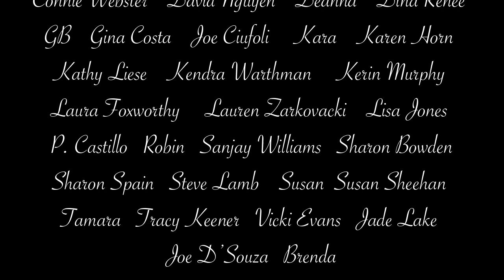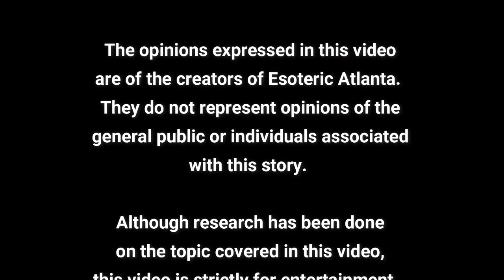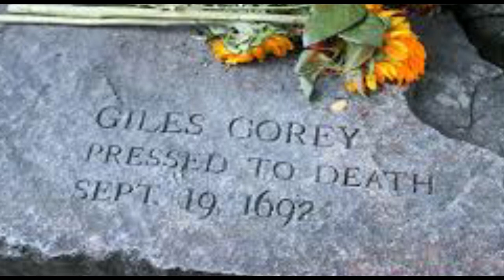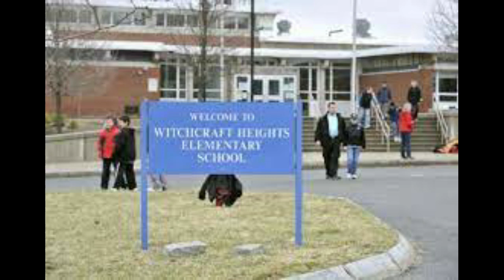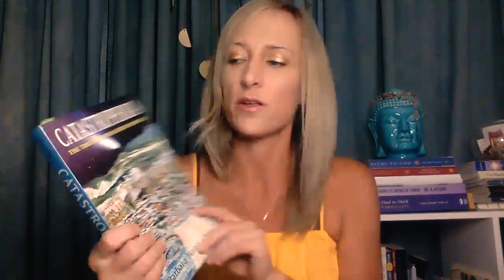The Salem Witch Trials Part 1: The Official Narrative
Apologies for the footage skipping at certain places.

Catastrophobia: The Truth Behind the Earth's Changes: